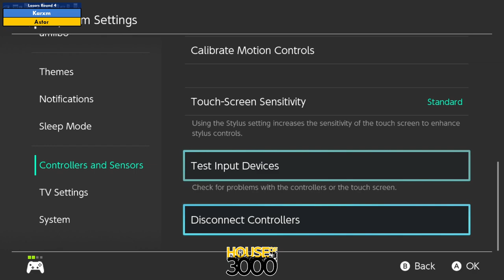BoMBS 161 Losers Round 4 Karxm vs Astor